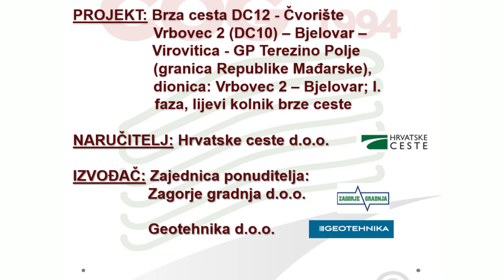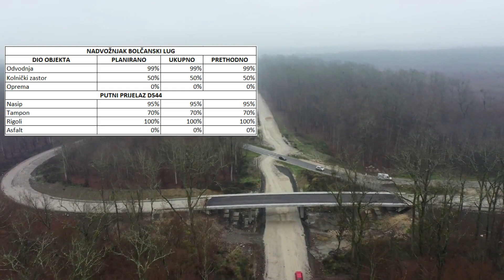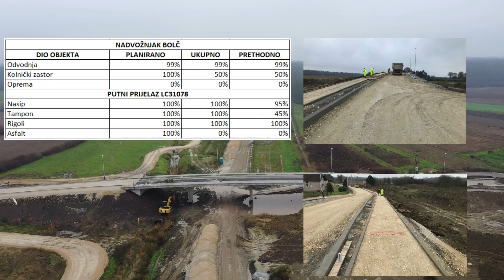Stanje radova_Studeni_Farkaševac